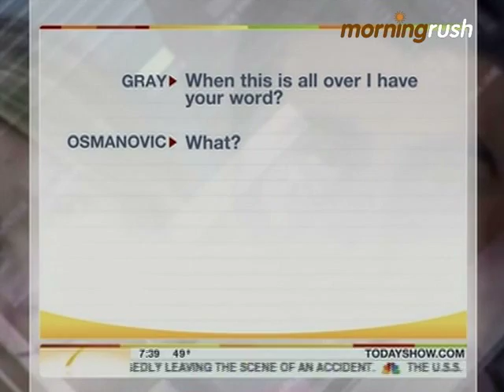Spousal Support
Husband supports wife after audio proof of her scheme to extort him.